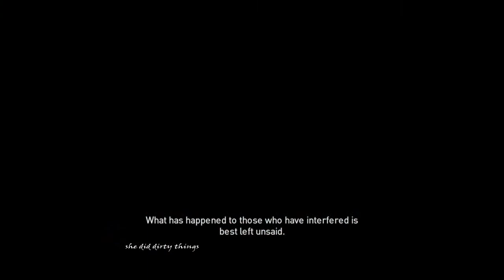Assassins Creed Origins Ps4 Ep.13 The Hyena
In this episode we hunt down the Hyena and kill her
Recorded and edited on Ps4
Game by: ubisoft
Video by: dragonkill109